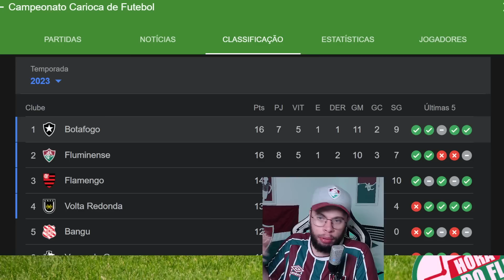🚨É FREGUÊS ! FLUMINENSE VENCE O CLÁSSICO E DISPARA, CANO É UM ABSURDO!